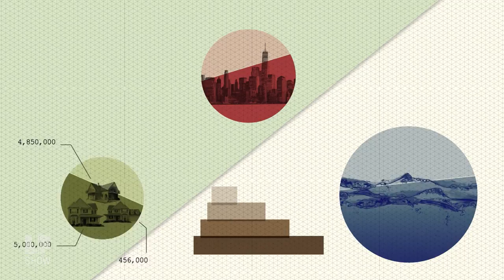Excerpt: "The elites are going to have to pay more than they currently do." - Christian Parenti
Author, journalist, Christian Parenti believes that we don’t demand enough of government but extreme weather will force that behavior to change.

Christian Parenti is an American investigative journalist, academic, and author. His books include: Lockdown America: Police and Prisons in the Age of Crisis, a survey of the rise of the prison-industrial complex.